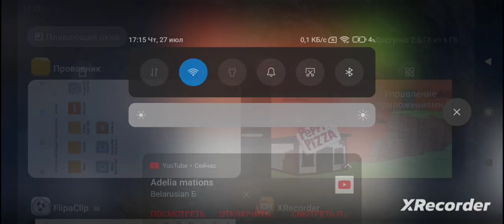cats are liquid a better place level pack: attribute things